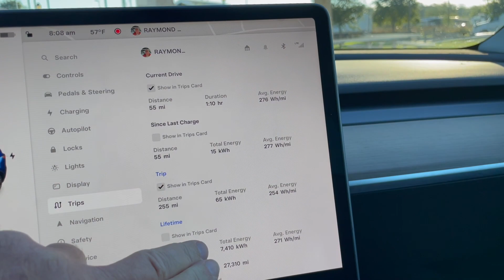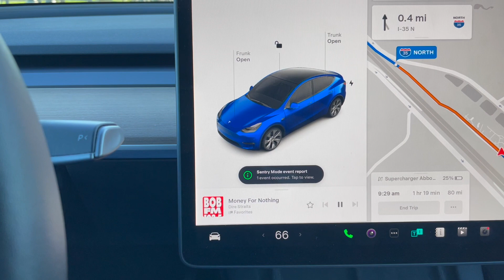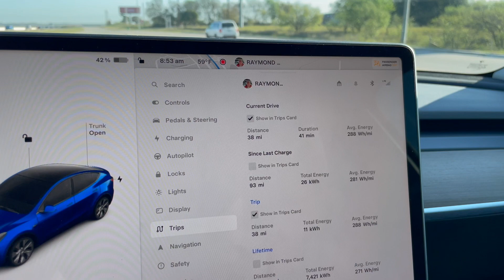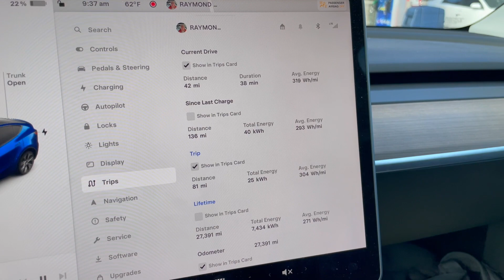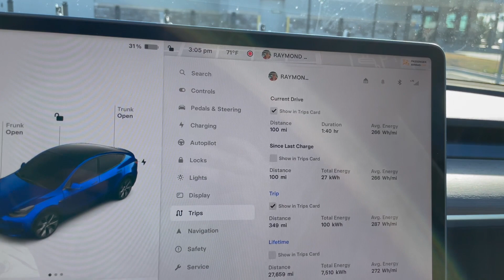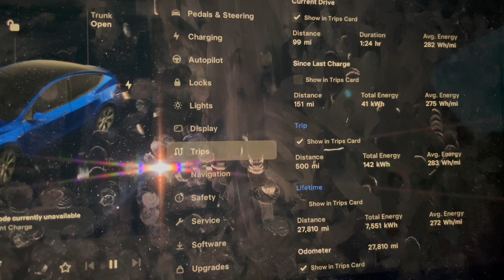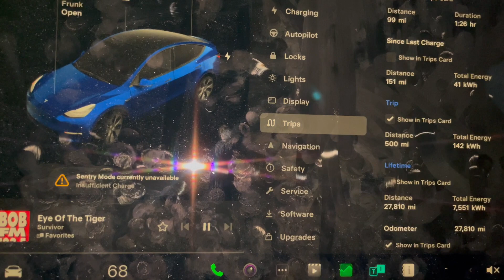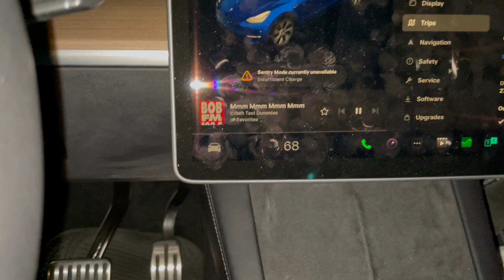JAM Trip 20231114 Day 1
Day 1 of a trip from Lago Vista to Boston.

Sightseeing stop - Raymond KS

Low lights - 2 red hands incidents with FSD that lead me to driving without FSD.